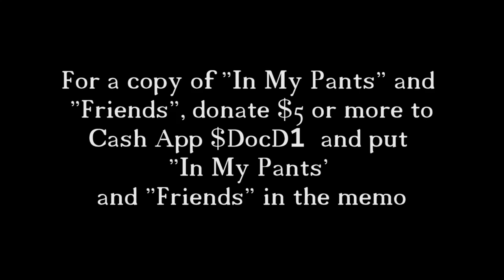I MAKE ORIGINAL FUNNY CHILDREN'S SONGS - I'd love to work with a network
I would love to work with a network or any children's show. I can make children songs in my sleep. I voice them, produce the music and record them. This one is called "IN MY PANTS" and the character is called "DRoldoe Folgers" a lounge singer who doubles during the daytime by singing children's song. Please share with any network or TV producers. I have a catalog of songs and can make any for any subject. Thank you!